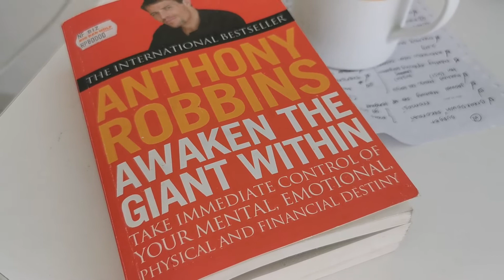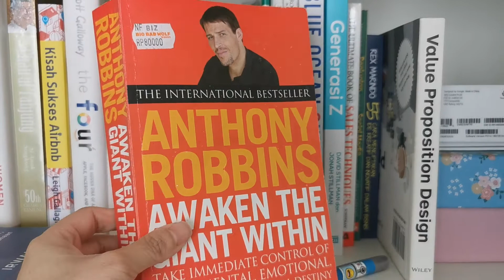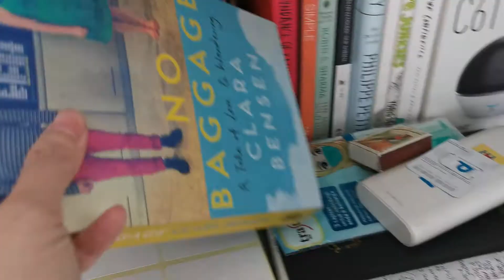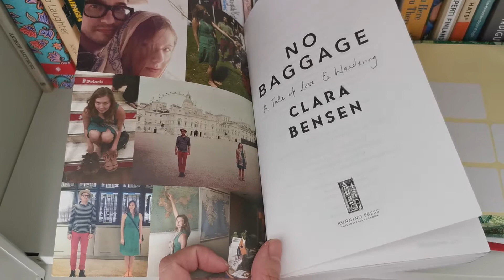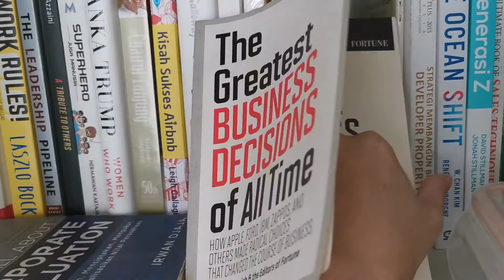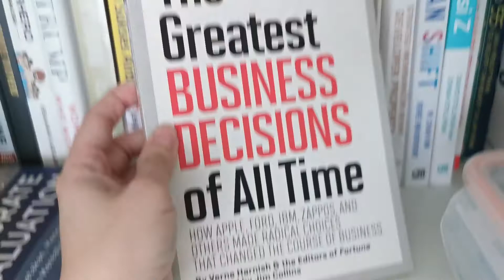Cara Mudah Pengembangan Diri - Rekomendasi Buku Bagus Anthony Robbins, The Rules of Wealth